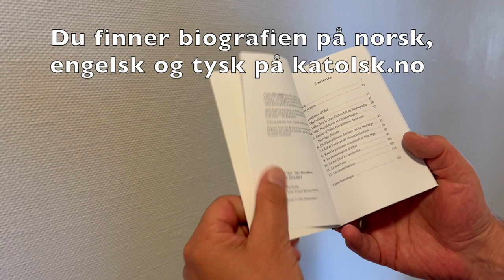Biskop Bernt hilser troende og pilegrimer før olsok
Biskop Bernt Eidsvig hilser unge pilegrimer påvei fra Levanger til Nidaros for å feire olsok. Han hilser også deltagerne på årets Verdensungdomsdager i Portugal. Han har dessuten en olsok-utfordring til alle troende: Les p. Olav Müllers korte og gode olavsbiografi til olsok. P. Olav hadde et livslangt forhold til vår helgenkonge, og kjente ham bedre enn noen.
Biografien kan kjøpes hos St. Olav bokhandel, St. Eystein bokhandel og kan leses på norsk, engelsk og tysk på katolsk.no.